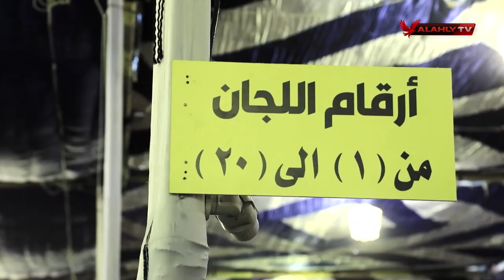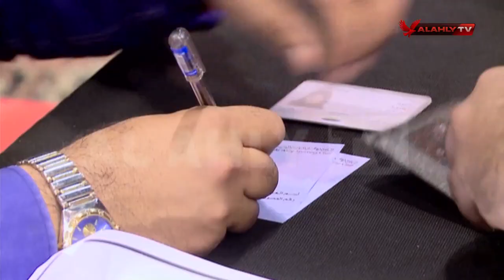الخطيب: هناك لجان من الأعضاء يتعاونون مع مجلس إدارة النادي | النجمة التاسعة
ضيف الحلقة
الكابتن محمود الخطيب ـ رئيس النادي الأهلي